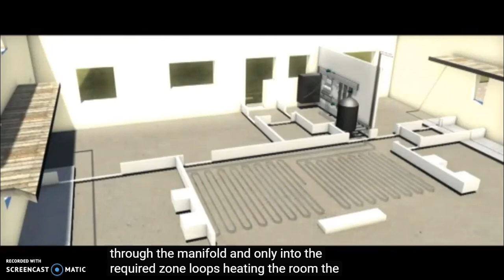Cómo funciona el suelo radiante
En esta ilustrativa animación, traducida del inglés al español por Alejandro Silva, alumno de 2ºcurso del Ciclo formativo de grado superior de Eficiencia energética y energía solar térmica de Salesianos Carabanchel, se puede apreciar cómo funciona la denominada calefacción por suelo radiante. Indudablemente es un sistema muy eficiente; fácilmente integrable con tecnologías renovables de producción de energía como la solar térmica y la bomba de calor geotérmica; y que además aporta unos niveles de confort óptimos con el máximo de economía. Estamos seguros de que este vídeo os será de utilidad para conocer un poco mejor esta estupenda tecnología, a la par que ha sido valedero para incrementar la nota de Alejandro en la asignatura de Inglés técnico para grado superior. Un saludo a todos.